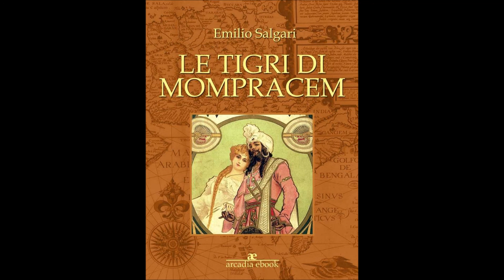Le tigri di Mompracem capitolo 01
È una delle opere facenti parte del "ciclo indo-malese" di Salgari, che ha per protagonista Sandokan, pirata dalle nobili origini, appunto soprannominato "La Tigre della Malesia".
Apparve per la prima volta a puntate sulla rivista La Nuova Arena di Verona, fra la fine del 1883 e i primi mesi del 1884, con il titolo La tigre della Malesia, per poi esser pubblicato in volume nel 1900 con il titolo definitivo
Autore: Emilio Salgari